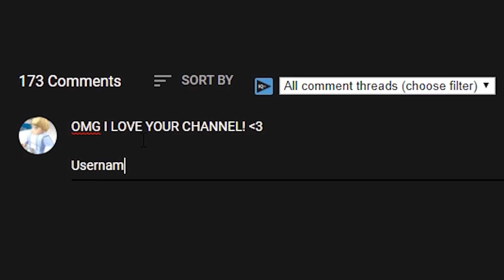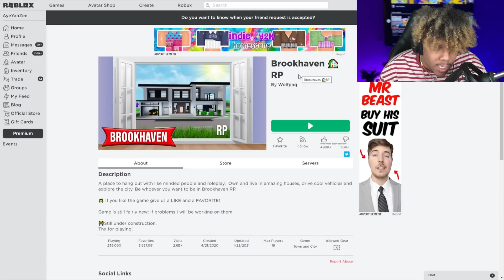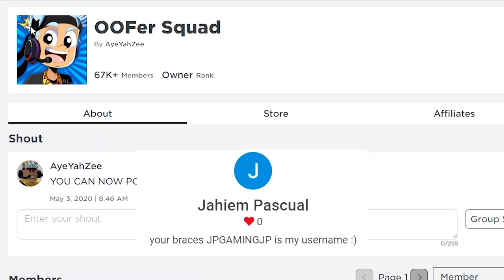I EXPOSED The First Ever BROOKHAVEN RP GOLD DIGGER! She Wanted PREMIUM...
I EXPOSED The First Ever BROOKHAVEN RP GOLD DIGGER!